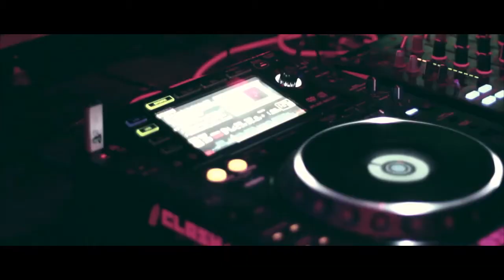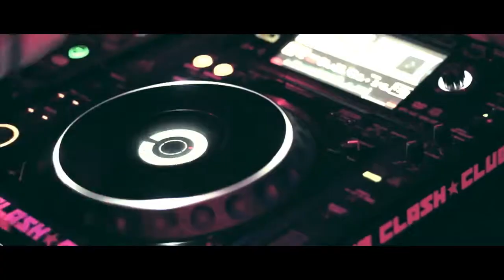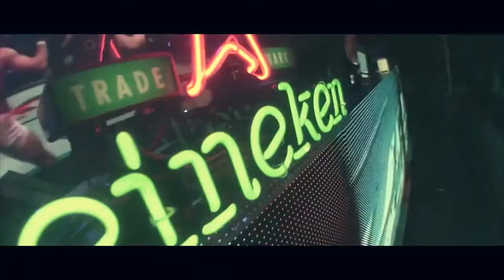Adriano Pagani - Episode 01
Clash Credit To:
Cinematography: R2movie
edition and post: R2movie
Evidence Credit To :
Summer Sessions Credits to:
Fernando Fiorani
Re-edit: R2Movie
Perfect Life + Sirena, Credits to:
Cinematography: Daniel Oliveira Filho, Fotógrafo Pepê Soares, Thiago Veron
edition and post: Daniel Oliveira Filho
Re-edit: R2Movie